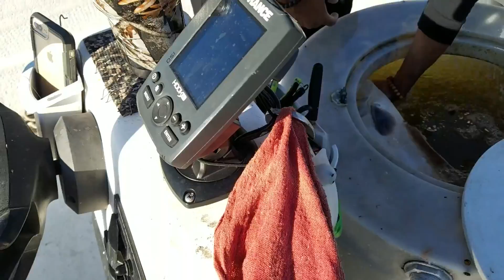New Exotic Fish TV SHOW STARRING ME! Transport!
Sneak preview to this New Exotic Fish Tv show I will be in! Thank you guys for this amazing Opportunity! .